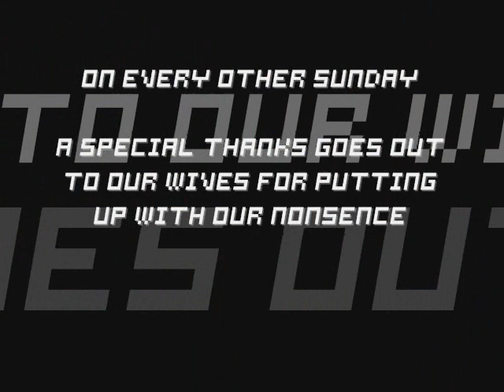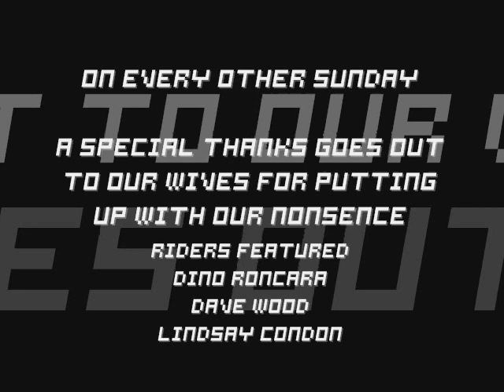On every other Sunday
This is a little movie I made(my very first attempt), I know the camera is shaky and the footage so so - but he it is anyway